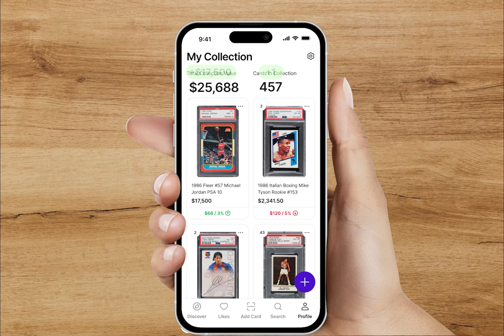Cardbase: Sports Cards Scanner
Cardbase, the ultimate trading card collection app, has a new scanning option within the Cardbase App that makes tracking your trading cards easier than ever.

With this new addition of a card scanner, you can easily add your trading cards to your Cardbase collection using your phone.